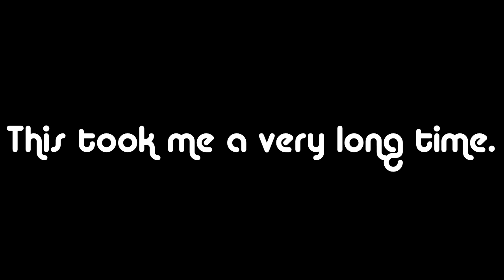New Clean Header Design For Myself!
In this video I showcase a header design I made for myself. This took a very long time so I would like to show you how nice it looks.

Skype: DynaDesigns .

I am going to try my best to upload every 2 - 3 days.